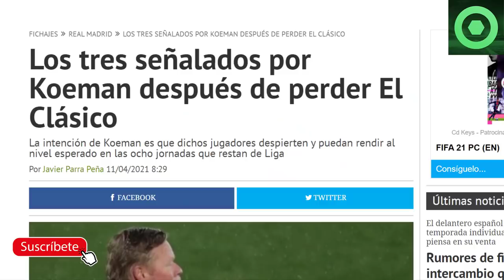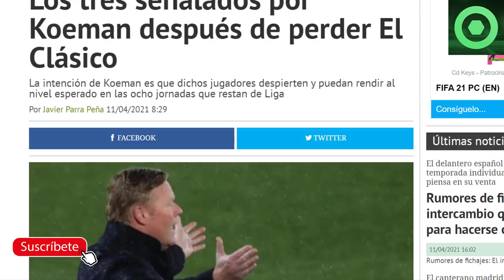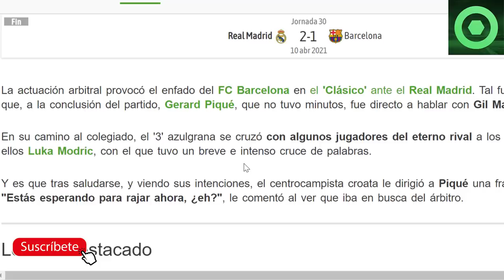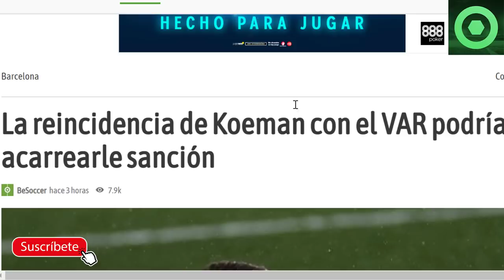🟥NOTICIA SORPRESA de LEO MESSI🔴MENSAJE SORPRESA de LAPORTA🟥KOEMAN CASTIGADO? SEÑALADOS por PERDER🟥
Fuentes:
fcbarcelonanoticias
besoccer
fichajes net